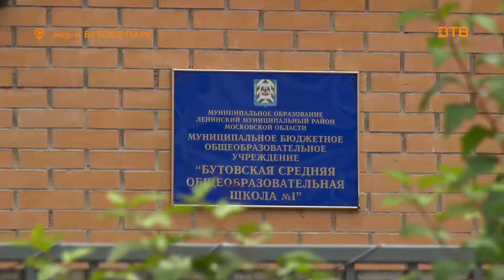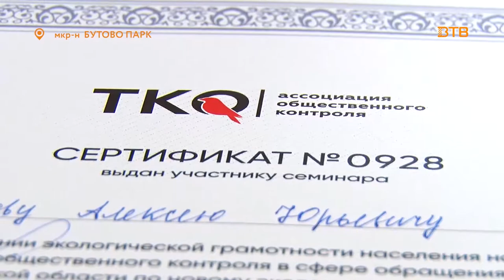"Управдом" - общественный форум по вопросам ЖКХ